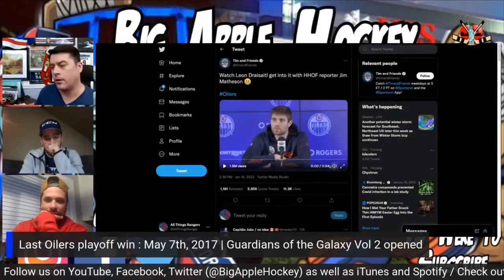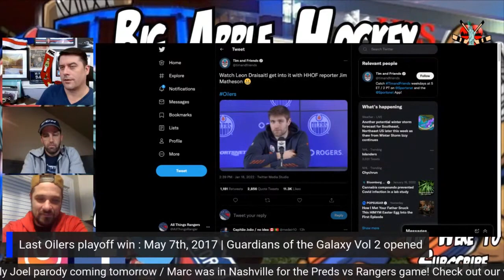Oilers Leon Draisaitl called "Pissy"? Flyers to Blow It Up?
Welcome to our Bar Talk segment, where we gauge our confidence on NHL topics based on our choice of drink! In this video we discuss

Flyers will Blow it Up?
Will McDavid ask for a trade? What happened in the Leon Draisaitl interview with Jim Matheson?
Is Huberdeau the MVP front runner?

Chapters:
0:00 Intro / Flyers will Blow it Up?
3:15 Will McDavid ask for a trade?
10:56 Is Huberdeau the MVP front runner?